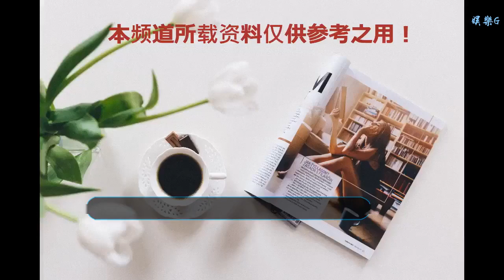重慶斯威收假準備冬訓，最快明天官宣新援：中超主力？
谢谢！

    1月8日上午11：00，重慶斯威球員在洋河基地迎來了2019年第一堂訓練課，這意味球隊正式進入備戰狀態，迎戰3月1日開始的2019賽季中超聯賽。上游新聞記者在重慶當代力帆俱樂部內看到，在體能教練申載明和中方助理教練張浩的帶領下，先是健身房進行力量訓練，然后在戶外進行了跑步。四天階段性訓練結束后，全隊將前往西班牙格拉納達開始冬訓，主帥小克魯伊夫和其教練團隊，以及外援都將在格拉納達同大部隊會合。
    值得一提的是，一位俱樂部高層在訓練時向上游新聞記者透露，最快俱樂部1月9日就會宣布引援人選。至于這位新援是誰，這位高層神秘地說：“中超主力。”
    訓練計劃貼到健身房
    練什么一目了然
    “怎么今天大家都來了？”在俱樂部健身房，見到前來采訪的記者，隊長吳慶主動打了招呼。“今天是新年第一次訓練課，我們肯定都要來嘛。”上游新聞記者說。
    隊員在健身房訓練
    來到健身房，首先引起上游新聞記者注意的是貼在玻璃門上的一張訓練計劃。在這張計劃表上，詳細寫明了訓練階段，訓練時間，參加訓練的運動員分組情況，他們將在健身房里將訓練的具體內容，戶外跑步的具體線路。教練組甚至細致到將訓練時要做的動作照片打印在單子上，讓訓練的每個細節都盡善盡美。
    來認認誰是誰
    “這次訓練的內容和去年年底12月17日到20日四天的訓練內容差不多，主要是還看看隊員們的身體情況，有沒有按照完成布置的作業。”助理教練張浩告訴記者。不過，在首堂訓練課中只有包括鄧小飛、隋維杰、彭欣力等在內的16人參加，其他人都去哪里了？“除了參加集訓的球員，所有國內球員都回來了，今天人不齊是因為有人有小傷病，有的感冒了，他們就沒來。”張浩說。
    俱樂部即將官宣新援
    猜猜他會是誰
    在上周召開的俱樂部球迷工作會議上，俱樂部高層向球迷交流了引援事宜。當時俱樂部表示，引援方面正在接觸，但因同經紀人有協議，暫時無法透露詳情。如今球隊前往西班牙在即，新援人選也暫時有了一些眉目。
    在訓練期間記者恰逢遇到場邊觀看訓練的俱樂部某高層，在詢問他在引援方面的動態時，他神秘地說：“明天吧，可能明天就會官宣新援。”至于這位新援是誰，他否認是因中國足協公布國奧集訓名單，被“足協宣”門將王梓翔，只透露了“中超主力”四個字。
    上賽季，重慶斯威后防線用人頻頻告急。今年年初，先是后防老將劉宇同俱樂部和平解約，接著隋東陸又離隊讓后防線減員，因此引進有一定能力的后防大將，應該是球隊在引援方面的當務之急。在談到球隊引援時，不少球迷也認為俱樂部首先要解決的是后防問題，不知道這神秘的“中超主力”是否是球迷希望的后防球員。至于之前同球隊傳出緋聞的貴州恒豐門將張思鵬，該高層表示“要是轉會費6000萬，算是調劑費都要上億了，怎么可能？”
    上游新聞記者 何艷